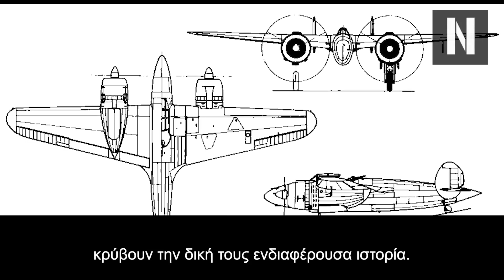Το Όνειρο του Μουσολίνι! Αυτό το ιταλικό βομβαρδιστικό είναι το χειρότερο όλων των εποχών!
Λύγκας: Το βομβαρδιστικό-"όνειρο" του Μουσολίνι ήταν το χειρότερο της ιστορίας

Το Breda Ba.88 Lince ήταν τόσο προβληματικό που κάποιες φορές δεν μπορούσε να απογειωθεί!

Κατ' επέκταση πιστεύεται δικαίως πως είναι το χειρότερο βομβαρδιστικό που παράχθηκε ποτέ!

Μιλάμε συχνά για τα καλύτερα μαχητικά, τα καλύτερα πολεμικά πλοία κλπ, αλλά σπάνια αναφέρουμε το χειρότερο σύστημα της κάθε κλάσης. Μην νομίζετε, ακόμη και τα πιο αποτυχημένα οπλικά συστήματα όλων των εποχών κρύβουν την δική τους ενδιαφέρουσα ιστορία.

Για να ρίξουμε μια ματιά στο Brad Ba.88 Lince (απλούστερα Lynx, δηλαδή "Λύγκας"), ίσως το χειρότερο βομβαρδιστικό αεροσκάφος όλων των εποχών.

Λύγκας: Το Χειρότερο Βομβαρδιστικό Της Ιστορίας
Το Lynx αποτελούσε μέρος του ονείρου του Μουσολίνι να κατακτήσει τους αιθέρες με την αεροπορία της Ιταλίας. Βέβαια το αποτέλεσμα δεν πλησίαζε σε καμία περίπτωση τις μεγάλες φιλοδοξίες του Ιταλού πολιτικού. Το Lynx ήταν τόσο κακό που κάποιες φορές δεν πετούσε καν. Όπως καταλαβαίνετε δημιούργησε αρκετά προβλήματα στους Ιταλούς και κατ' επέκταση δεν το επιχειρούσαν κατά την διάρκεια του Β' Παγκοσμίου. Αντίθετα, τα κρατούσαν στο έδαφος για να νομίζουν οι Σύμμαχοι πως είχαν έναν τεράστιο στόλο από ενεργά αεροσκάφη.

Η Ιστορία Του
Οι πρώτες εμφανίσεις του βομβαρδιστικού Lynx ξεκινάν το 1936, όταν το αεροσκάφος έλαβε μέρος στα προπαγανδιστικά φιλμ του Μουσολίνι. Το προωθούσαν ως ένα φοβερό βομβαρδιστικό. Μηχανικά πρόκεινταν για ένα δικινητήριο μονοπλάνο με στρόγγυλα κάθετα (πίσω) πτερύγια και άτρακτο σχήματος πούρου. Κάθε κινητήρας παρήγαγε 1.000 ίππους.
Κεφάλαια:
0:00 - Εισαγωγή
00:40 - Λύγκας: Το Χειρότερο Βομβαρδιστικό Της Ιστορίας
01:13 - Η Ιστορία Του
01:52 - Οπλισμός02:15 - Τα Προβλήματα